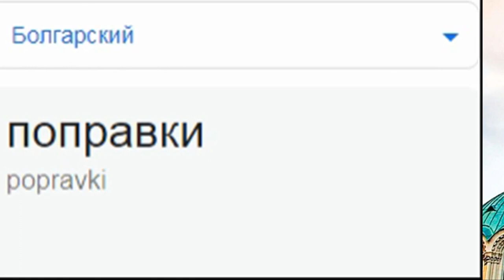Fixies in different languages ​​meme (PART 2)!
Fixies in different languages: Korean, Norwegian, Polish, Romanian, Bulgarian, Arabic, Serbian, Latvian and Russian!

WRITE IN THE COMMENTS WHAT CHARACTERS YOU WANT / WOULD LIKE TO SEE IN THE FOLLOWING VIDEOS)

0:00 Korean: EUNG FREESTYLE (응 프리 스타일) - LIVE, SIK-K, PUNCHNELLO, OWEN OVADOZ, FLOWSIK
0:08 Norwegian: Norwegian Wedding March - The Berntson Band
0:17 Polish: Polish Folk Song - Czerwone Jagody (Red Berries)
0:26 Romanian: Florin Salam - Cum sa nu beau 2 zile
0:34 Bulgarian: Vitosha- Oratnitza
0:41 Latvian: MUSIQQ - Sekundes
0:49 Arabic: Ya Tareshy - Eidha Al-Menhali
0:57 Serbian: Serbia Strong - Razni Izvodjaci
1:04 Russian: Enjoykin - Meatballs with puree
1:13 My other videos :)